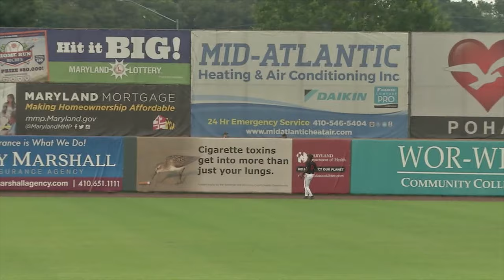DSI B Block - 07.19.19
47abc's Delmarva Sports Insider - Part 2 of 5 - Friday, July 19, 2019